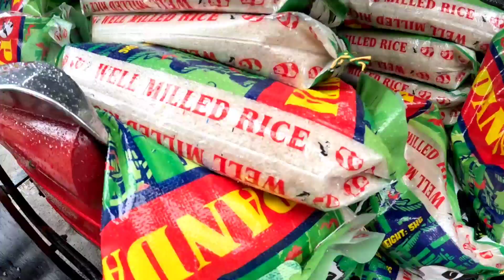Pamasko sa Team Kabisig / Share the Blessings Don tv